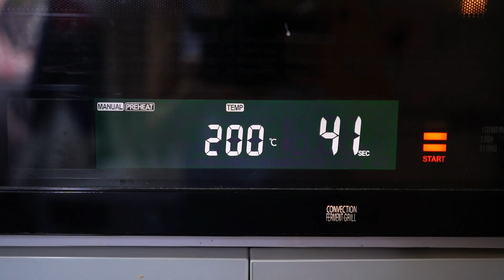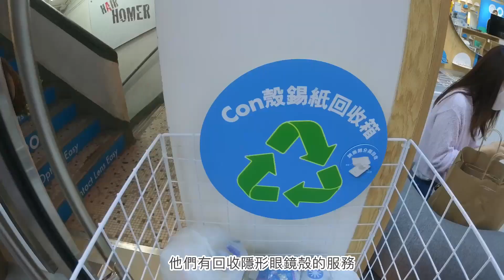裸辭離開工作了10年的地方後的生活紀錄 ۵ 水水Natalie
有好上司、同事的工作環境能令時間過得特別快
不知不覺，這份工作已經做了10年半
這10年間，發生的好多事情仿佛都是不久前的事
謝謝上司當年請了那個什麼都不懂的我
謝謝同事們總是給我無限支援
能遇到好同事是我的福氣❤️

畢業後，從沒試下停下工作。
離職前，思前想後很多顧慮。畢竟在香港生活，聽得最多是"手停口停"，謝謝家人的支持。
離職後，暫時生活還蠻充實的。。 休息一下感覺也不錯！

感恩！